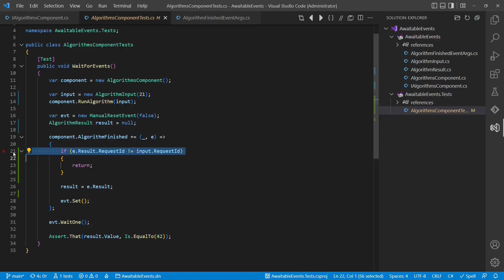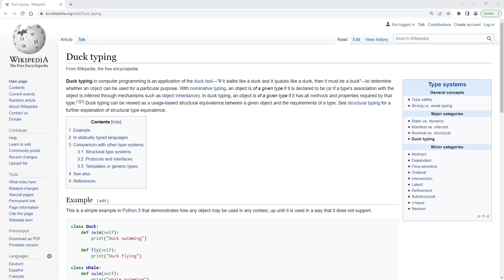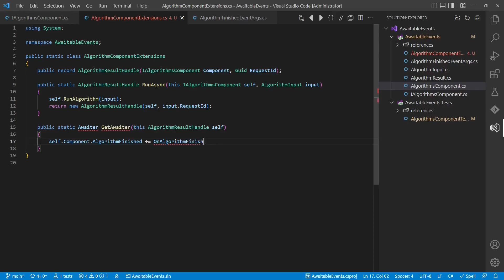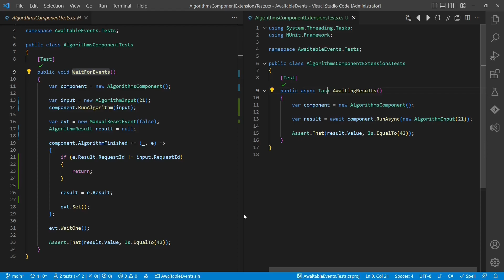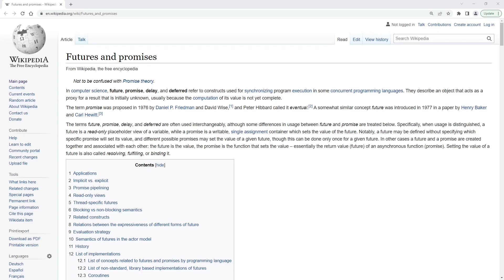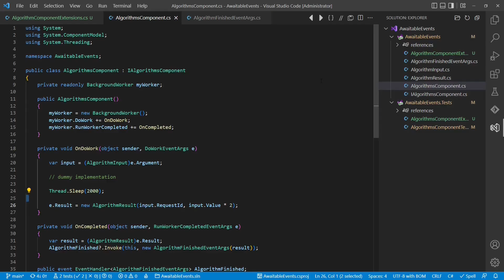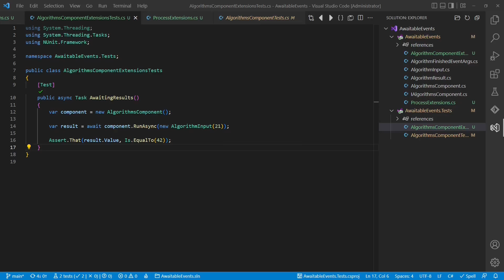How to AWAIT Basically ANYTHING!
Async/await makes code handling asynchronous operations much cleaner compared to older concepts like "Event based asynchronous pattern" (EAP). But do we actually need the "Task parallel library" (TPL) for that? It turns out we do not, we can actually use async/await with EAP based legacy code.

0:00 Intro
0:12 Legacy component design
1:15 Duck typing?
1:42 Preparing for an awaiter
2:23 Reusing TaskAwaiter
4:02 Custom awaiter
7:15 Awaiting anything
7:45 Catch and solution